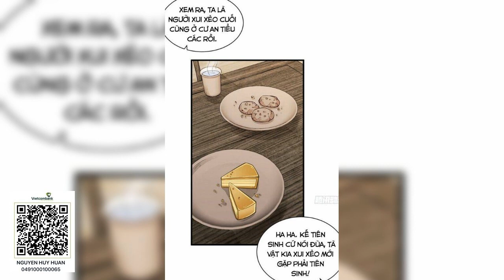Tập 101 120 Lạn kha kỳ duyên audio full